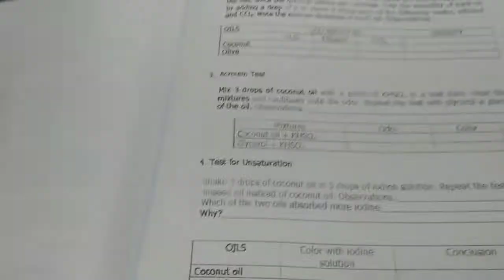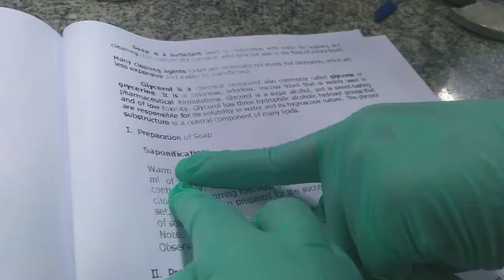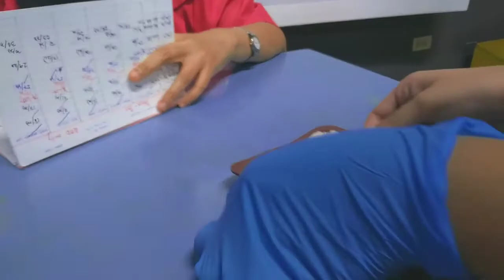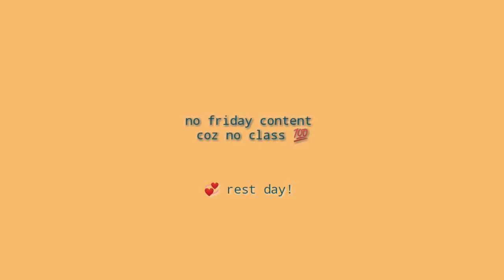🍒 a super random college vlog |CDU | bs bio 1 // uni vlog 08✨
hi guys~ ! 🌸
finally back with another video and disclaimer guys, this video is super random which contains all the random clips i took last week. ㄟ(￣▽￣ㄟ) sooo yeep.

i still hope u guys give this video a thumbs up and  s u b s c r i b e  to this mini and humble channel to see more random and not so random college related shizz hahahaha (≧∇≦)/

thank you guys! sml.  ♡(◡‿◡✿)

🌻-feb.